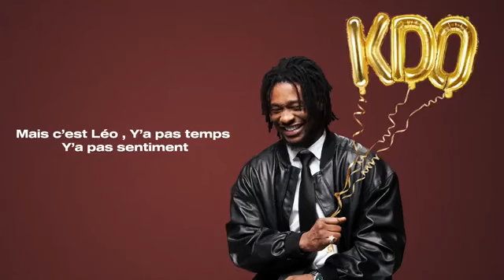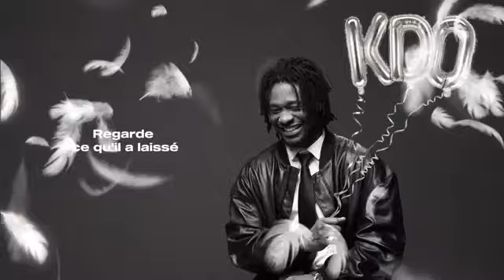KS bloom _Leo-Sama_son-officiel(lyrics)